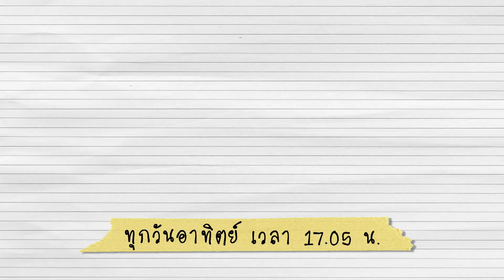ผัดไทยใบชะคราม : เมนูอาหารฟิวชัน (2 ส.ค. 63)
มาเที่ยวสมุทรสงครามทั้งที เชฟบุ๊คของเอาของขึ้นชื่อ อย่าง "ใบชะคราม" มาทำผัดไทยใบชะคราม โดยเป็นสไตล์โบราณ จะเด็ดแค่ไหน ติดตามรายการ Foodwork ย้อนหลังได้ทาง